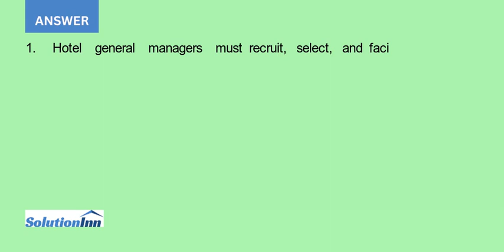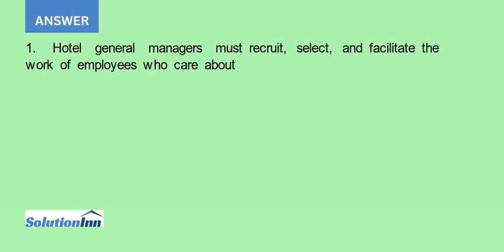1. What are examples of supervisory tactics Annetta might have used in the past to reduce the pro...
1. What are examples of supervisory tactics Annetta might have used in the past to reduce the problem caused by employees who dont give a priority to their team or the property?2. What are examples of tactics that Annetta might use ...